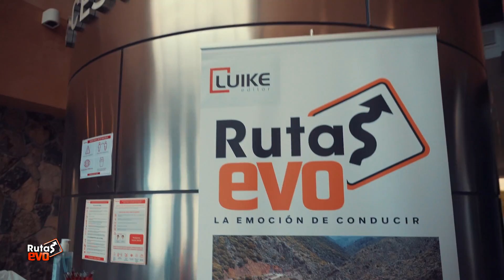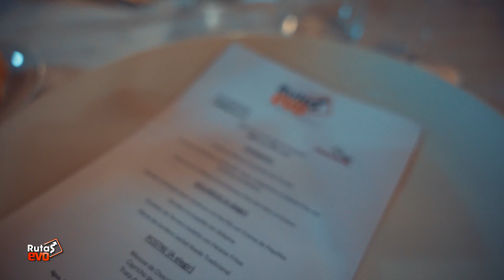Ruta EVO Ávila | 24 de julio de 2021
Video-resumen de la X Ruta EVO, celebrada el pasado 24 de julio, que partió de las instalaciones de CESVIMAP y que discurrió por localidades como Navalmoral, Navalosa, Navaluenga o Herradón de Pinares, y que congregó a ,más de una veintena de coches y una treintena de participantes.

¿Quieres pasar un día recorriendo carreteras increíbles y formar parte de la mejor comunidad de aficionados al motor? Pues...

¡Apúntate a la próxima, en Cantabria!  El 18 de septiembre de 2021.

Grabado, montado y editado por Alberto Costell @albertocsr_